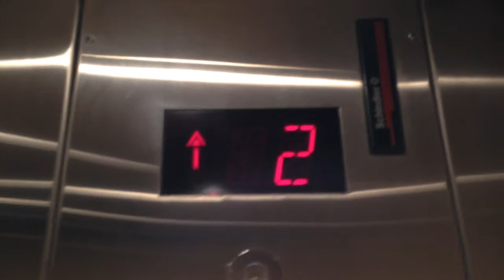Schindler Hydraulic Elevator-Ohrbach's/Steinbach's/Lord&Taylor-Woodbridge Shopping Center, NJ